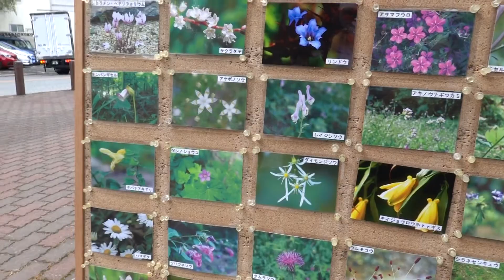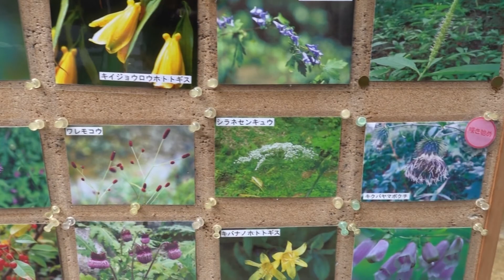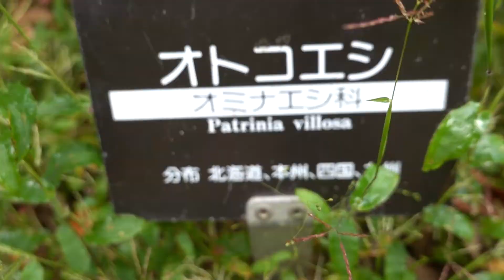六甲高山植物園キバナノホトトギス令和４年１０月０１日（土）その２ムービーショー